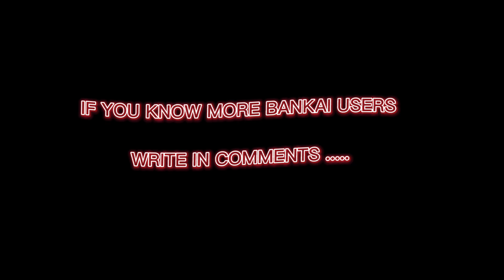Who's the most powerful Bankai in bleach 🥵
Bankai (卍解, Final Release), originally known as Shinuchi (真打, True Strike), is the second and final form of a Shinigami's Zanpakutō. It is the ultimate technique of Captain-class Shinigami. Those who achieve it are said to be in possession of an "evolved Zanpakutō" (進化した斬魄刀, shinkashita Zanpakutō).

There are different types of Bankai and they're different types of abilities.
I'm listed 21 Bankai users that I watched so far in the anime and every Bankai is unique every and their names 🥵🥵

So, hope you like this video if you didn't watch bleach so far so spoiler alert☠️.
And if you interested in DEVIL FRUIT of one piece so here's the link_

you can see everything related to anime in this channel 🥀

anime knowledge
bleach
Hindi amv
AMV
 anime edit
anime review
Anime news
short
anime edit for you
hindi anime
anime hindi edit
new edit